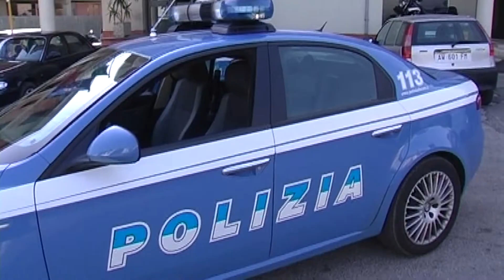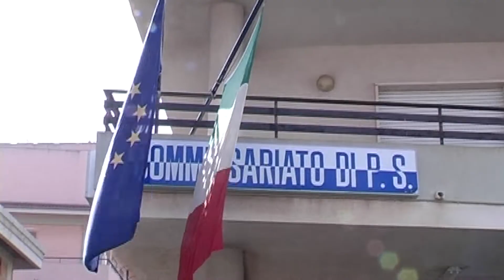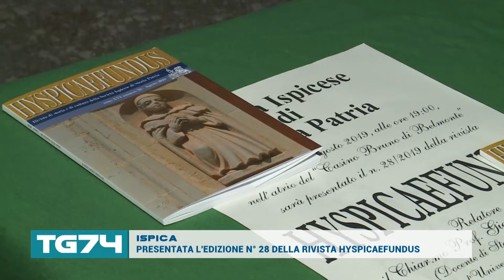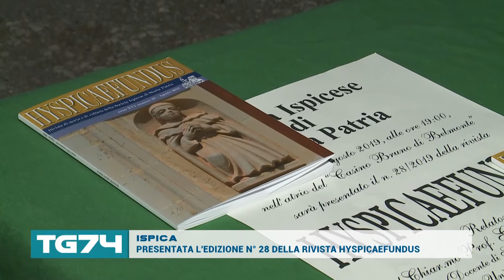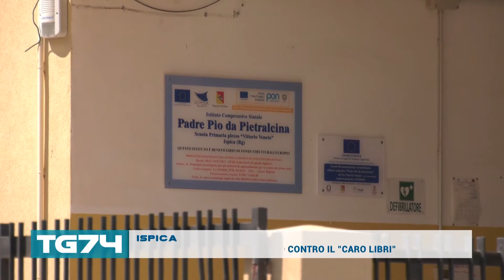TG 31 AGOSTO 2019